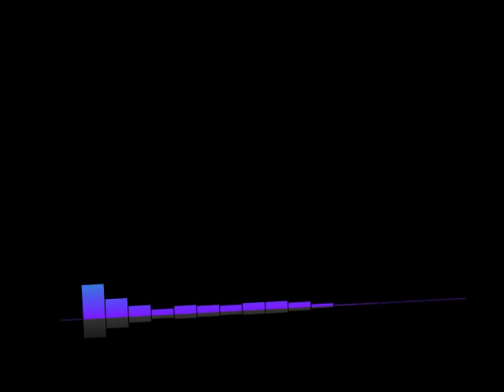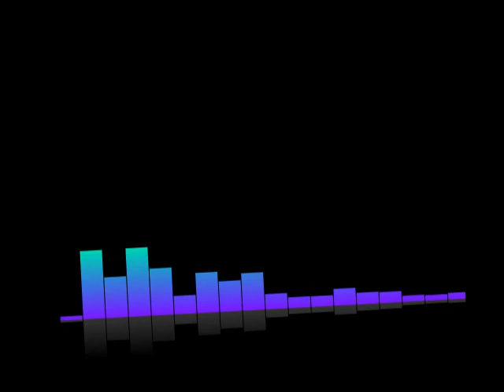#140 Lex-Free Man Podcast | Lisa Feldman Barrett: Love, Evolution, and the Human Brain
Topic Include
Romantic
Writing process
Evolution of the human brain
Nature of evil
Love is an evolutionary advantage
Variation in species
Does evolution have a direction?
Love with an inanimate object
Just be yourself is confusing advice
Consciousness
Book recommendations